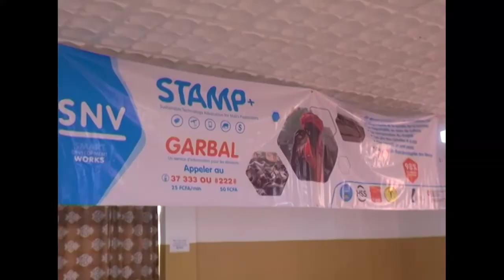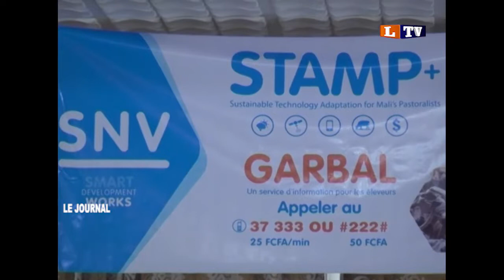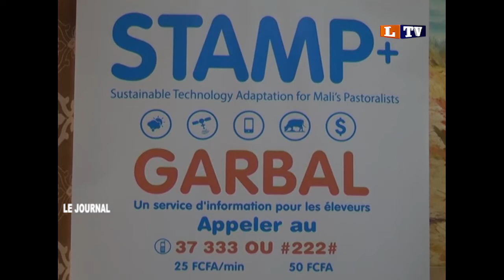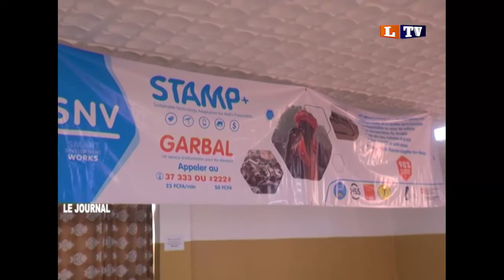JOURNAL DU JEUDI 17 DÉCEMBRE 2020....